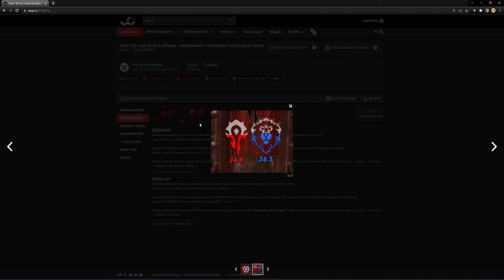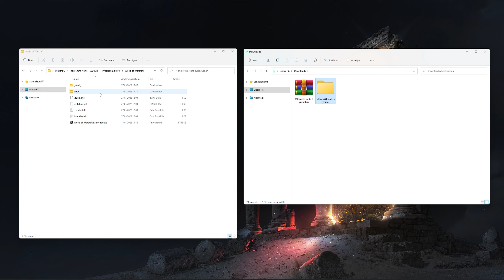Kampfrausch / Heldentum 💪​ als Horde & Allianz Icon - Weak Aura Tipp [WoW]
Diese Weak Aura zeigt euch ein Horden oder Allianz Icon sobald Kampfrausch oder Heldentum aktiv ist!

| ＵＮＴＥＲＳＴÜＴＺＥＮ |
🛒 | Amazon Wunschliste

🕗​​ | Zeitstempel:
00:00 Intro
00:05 Vorwort
00:49 Icons runterladen und installieren
01:57 Weak Aura importieren
02:27 Weak aura Einstellungen
05:40 Nachwort
05:50 Outro